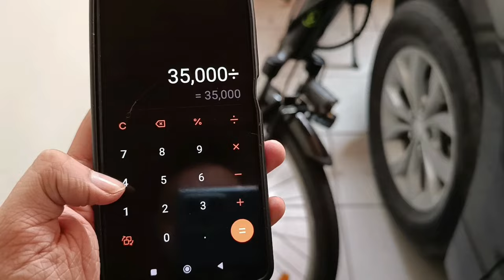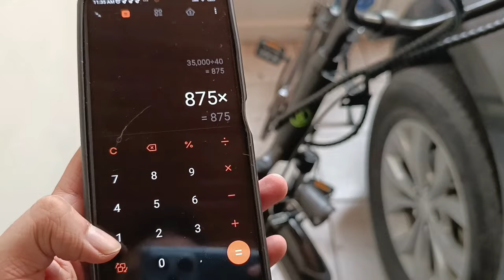Compré esta BICI ELECTRICA y me gané 10´000 000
Bicicletas eléctricas vs. bicicletas convencionales,